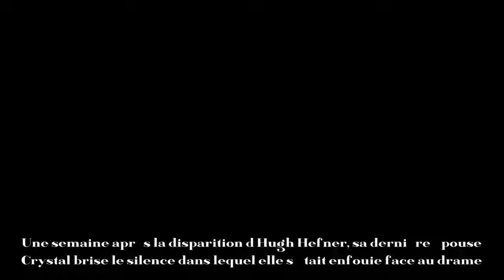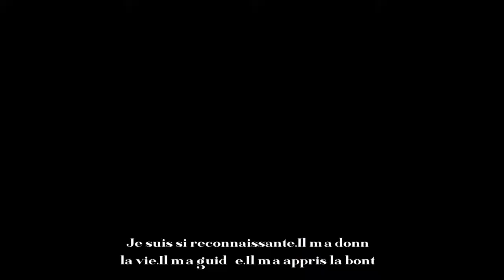Mort de Hugh Hefner Play­boy sa veuve Crys­tal sort du silence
Une semaine après la dispa­ri­tion d’Hugh Hefner, sa dernière épouse Crys­tal brise le silence dans lequel elle s’était enfouie face au drame.
Mercredi dernier s’est éteint, entouré des siens, le magna de la presse Hugh Hefner. Fonda­teur du maga­zine Play­boy, homme à femmes et insa­tiable hédo­niste, l’homme d’af­faires lais­sait derrière lui quatre enfants (Cooper, Chris­tie, Mars­ton et David) et Crys­tal, une jeune femme de 31 ans (il en avait 60 de plus) qu’il avait épou­sée en 2012 après moult rebon­dis­se­ments. Silen­cieuse depuis la dispa­ri­tion de son célèbre époux, cette dernière vient de sortir du silence auprès de People, s’ex­cu­sant de son mutisme. « Je n'ai moi-même pas été en mesure de répondre à la plupart des gens afin de les remer­cier pour leurs vœux de condo­léances, déclare-t-elle. J'ai le coeur brisé. Je n'arrive toujours pas à y croire. Nous lui avons dit au revoir samedi [date de ses obsèques ndlr]. Il se trouve dans l'endroit où il a toujours su qu'il voulait passer le reste de l'éter­nité [juste à côté de la tombe de Mari­lyn Monroe, ndlr]. »
Très affec­tée, Crys­tal Hefner ajoute : « C'était un héro améri­cain. Un pion­nier. Une âme humble et bonne qui a ouvert son âme et sa maison au monde entier. J'ai ressenti tout l'amour qu'il avait pour moi. Je suis si recon­nais­sante. Il m'a donné la vie. Il m'a guidée. Il m'a appris la bonté. Je serai à tout jamais recon­nais­sante d'avoir pu être à ses côtés, lui tenir la main et lui dire à quel point je l'aimais. Il a changé ma vie, m'a sauvée. » Émue, la jeune femme conclut : « Il n'y a jamais eu et il n'y aura jamais un autre Mr. Hefner. »